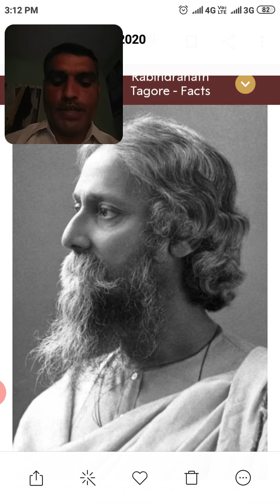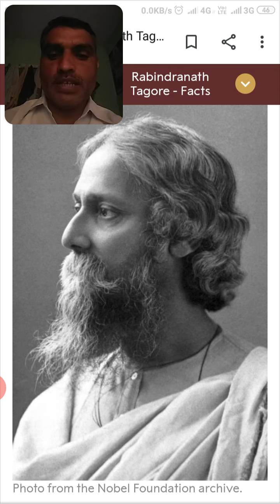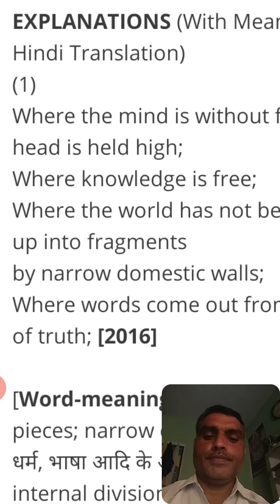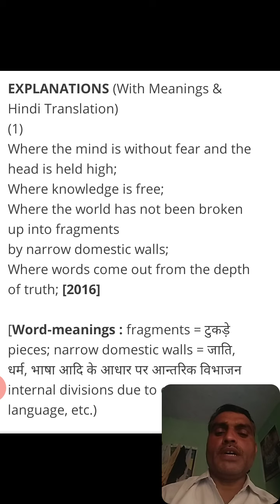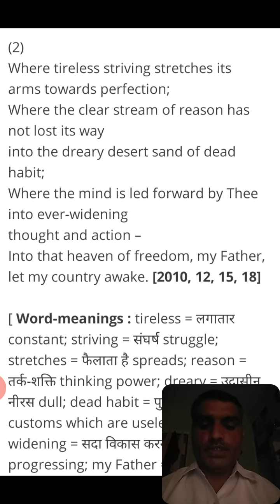Class 12 English My Heaven Anil Kumar